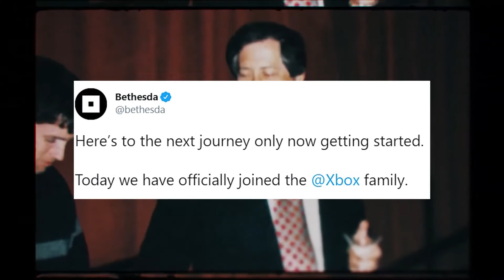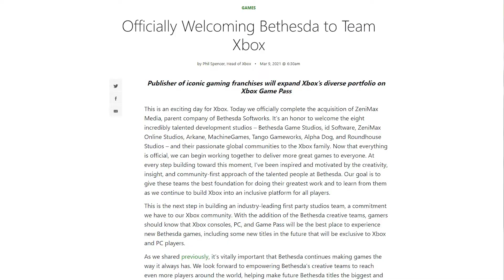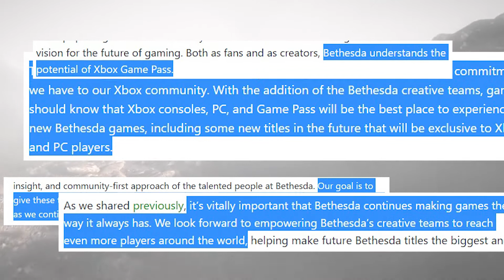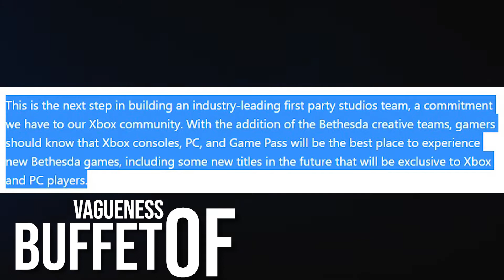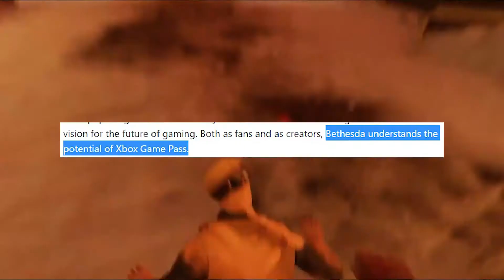Will Fallout | Elder Scrolls + Other Bethesda Games Be Future Xbox Exclusives??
Join me as I unpack the latest news surrounding the Zenimax Media (Bethesda) and Xbox merger. We'll talk about what Bethesda games are likely to be Xbox exclusives coming to the Series X and S consoles, and which games will be multi platform with a Playstation PS5 launch!